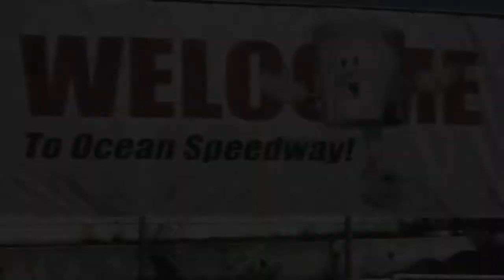KWS July 7 at Watsonville's Ocean Speedway Race Results - short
A short version of the race results at Watsonville's Ocean Speedway from July 7, 2012.

Check out the episode of KWS Tonight that featured this race